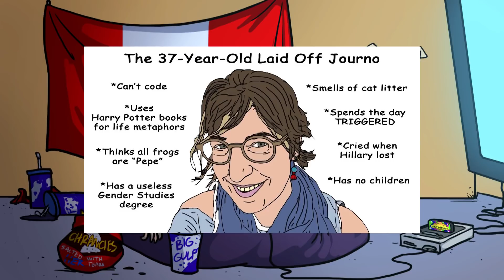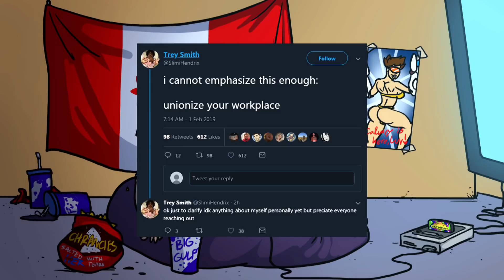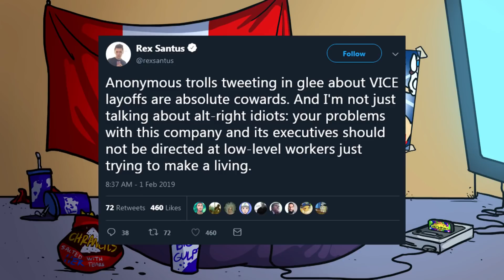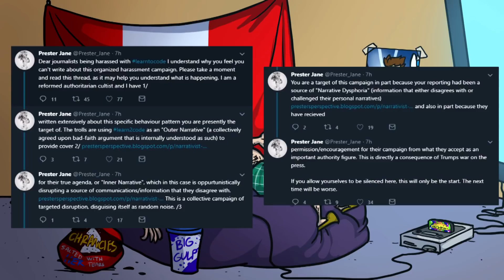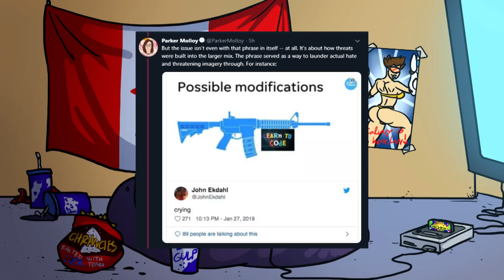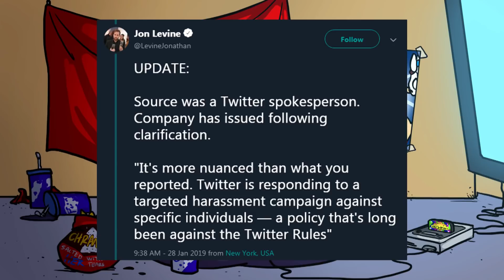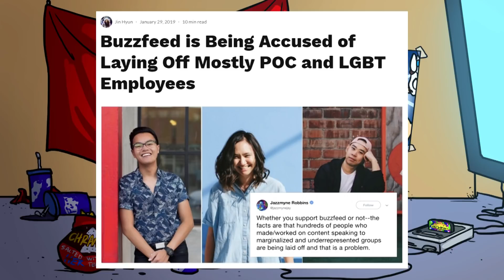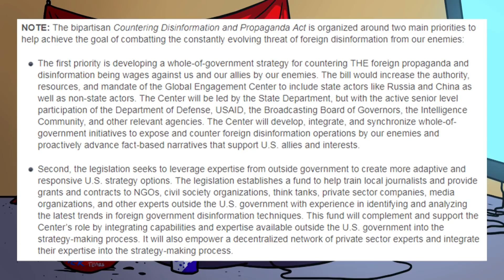Learn To Code 2: The Triggering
[s] I can't believe they don't allow angled brackets [/s]

BTC:bc1q6udqgvfm9uaj59l24ut7f73wvsfu707kk6pn3m